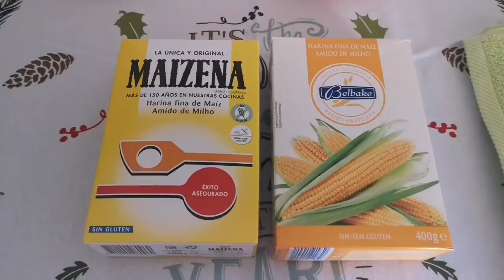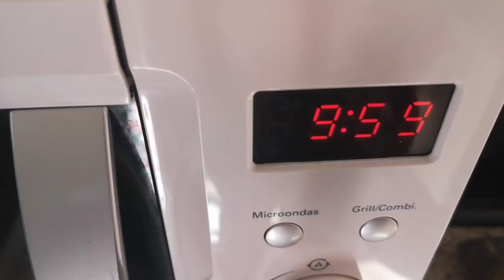YEMAS DE CALABAZA 🎃 SIN HUEVO Y SIN GLUTEN // BEATRIZ COCINA.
Unas yemas dulces deliciosas hechas sin huevo y aptas para celíacos con estos ingredientes :
(Para 20 unidades)
300 grs.de pulpa de calabaza, limpia de pipas y cáscara.
3 cucharadas rasas de harina de maiz tipo Maizena.
3 cucharadas colmadas de azúcar glass.
Para rebozarlas :
Azúcar blanco común.
Para presentarlas:
Cápsulas de papel pequeñas.